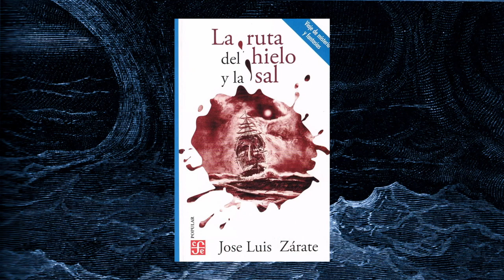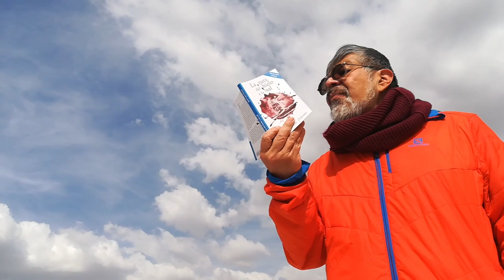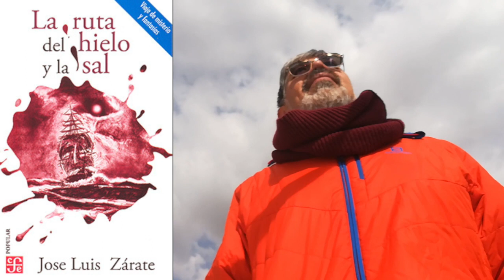JOSÉ LUIS ZÁRATE La ruta del hielo y la sal